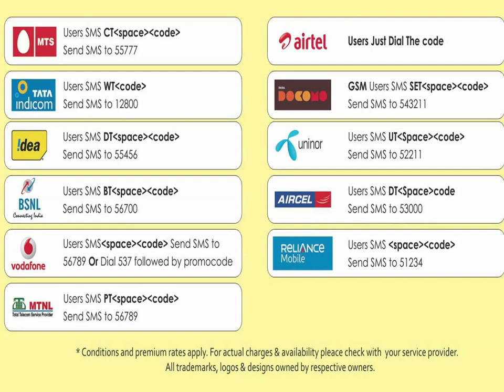03 Ottachattiya Vechikittu Kuruttu Talam - Uyarndha Ullam - S P Balasubramaniam - Ilayaraja